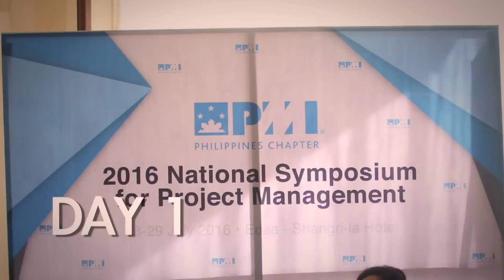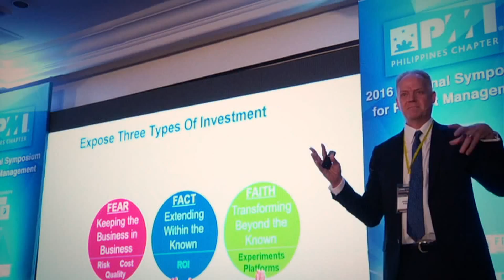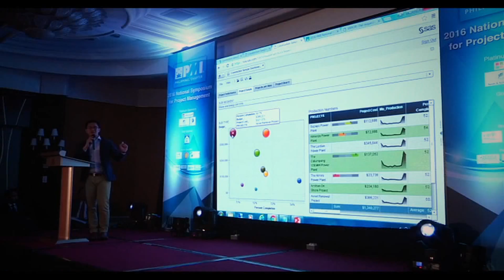Highlights of the 2016 National Symposium for Project Management by PMI Philippines Chapter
This symposium was the biggest and major annual event of the PMI Philippines Chapter that was attended by project managers, executives, project team members, and practitioners of project management.

This video summarizes the highlights of this 2-day symposium.